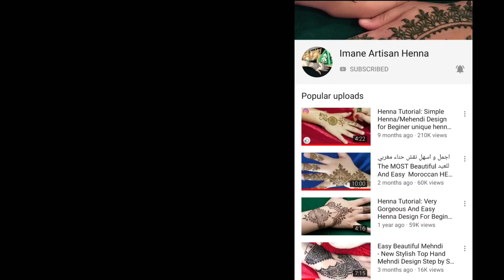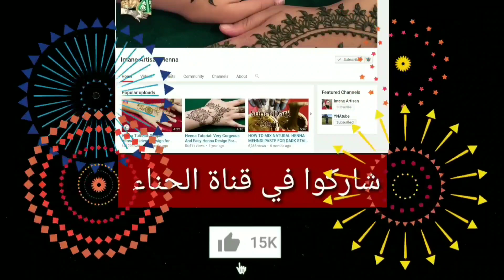نقش حناء هندي روعة من اسهل و اجمل ما يكون Imane Artisan Henna